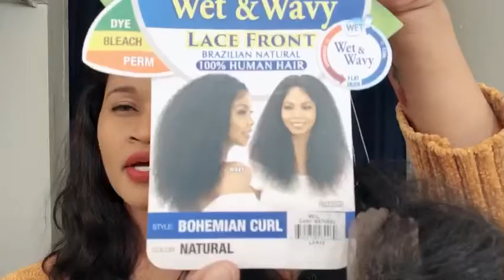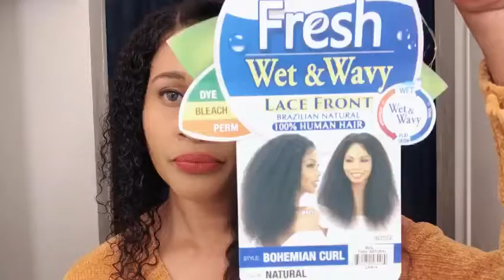MODEL MODEL !00% HUMAN HAIR LACE FRONT WIG BOHEMIAN CURL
Style: BOHEMIAN CURL
Color: NATURAL
Hair Texture: Super Soft, Big Head Friendly
No Tangle, No Shine, No Shedding

COLOR SHOWN: NATURAL
MATERIAL: 100% Brazilian Human Hair
TYPE: Lace Front Wig
LENGTH: Long
HEAT SAFE:

Wet & Wavy
Wet - To Curl
Flat Iron - Straight
Dye, Perm, Bleach
Can be colored whichever color you choose with the uttermost results.